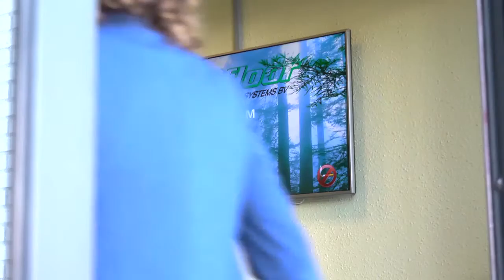Unifloor company video - Unifloor Underlay Systems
A quick overview of Unifloor Underlay Systems Deventer.

Provider of specialised acoustic, fast-track subfloor preparation solutions

Experts in floating sub-floor technology, specialising in dry-lay floor preparation and acoustic solutions. An extensive range covers virtually every kind of floor-covering and substrate situation.